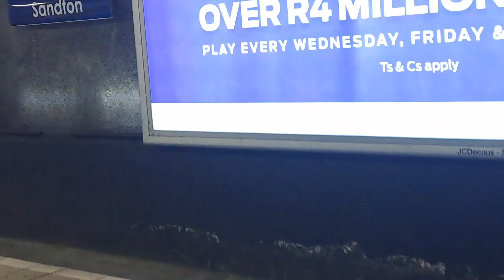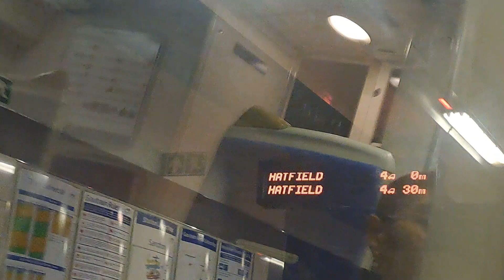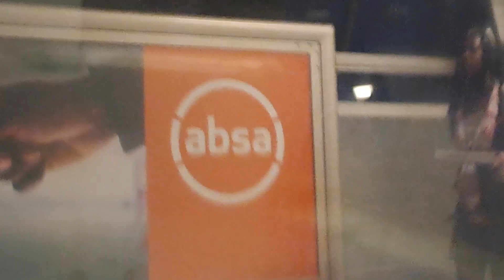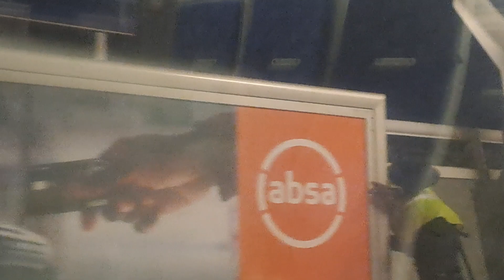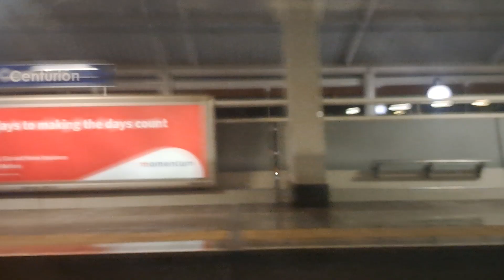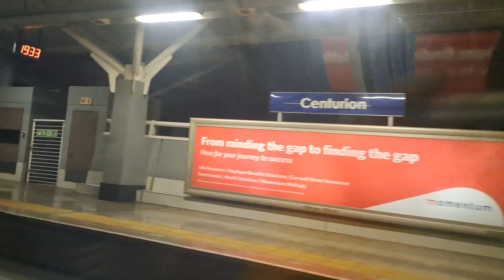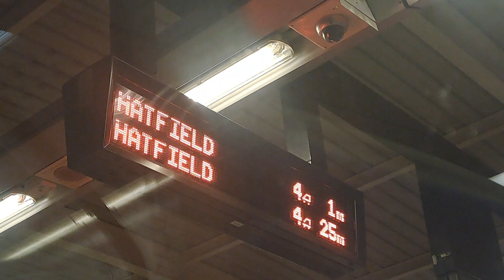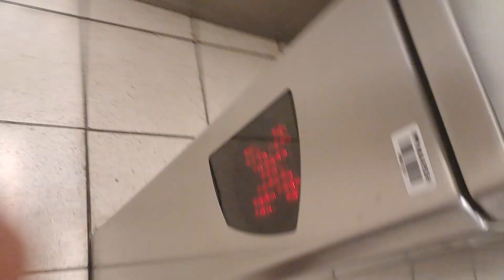07 October 2023